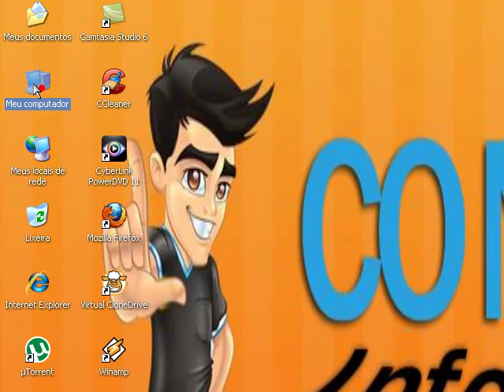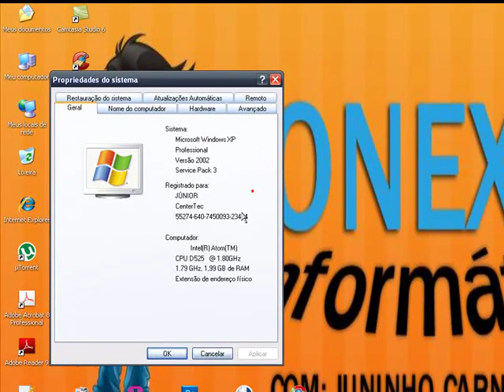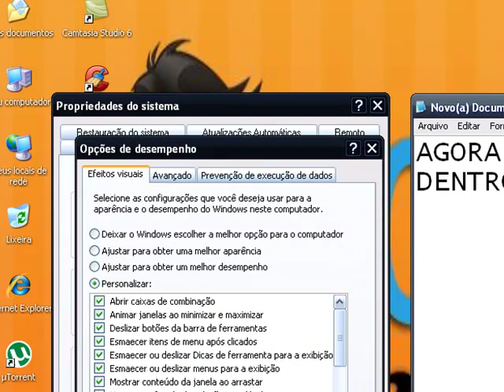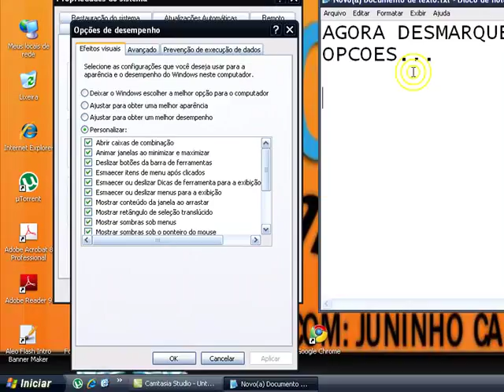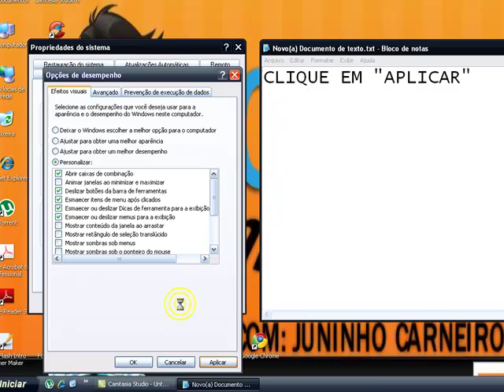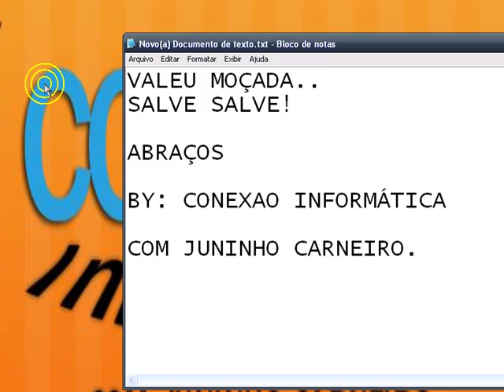TUTORIAL MELHORANDO DESEMPENHO AO ABRIR E FECHAR JANELAS NO WINDOWS XP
Mini Tutorial Ensinando como Melhorar um pouco a velocidade do seu pc ao fechar e abrir janelas do windows.

Este processo foi feito no windows XP
mas praticamente o mesmo processo para windows 7
espero que gostem
abraços.
valeu!
By: Jr Carneiro.